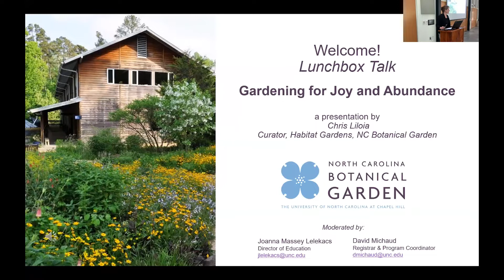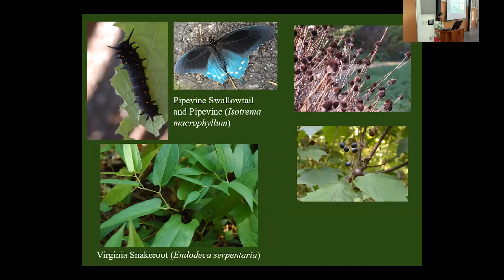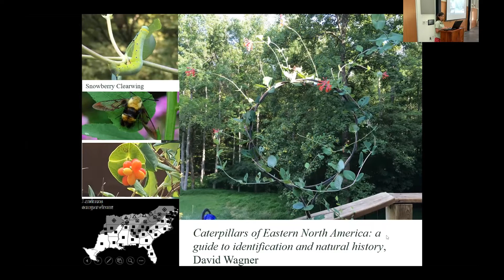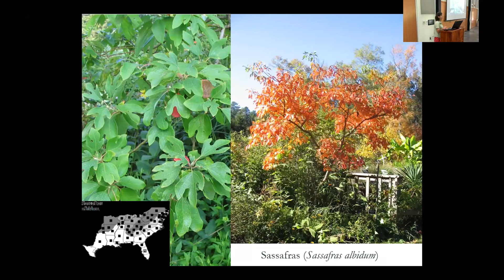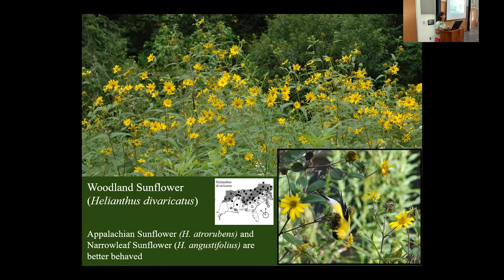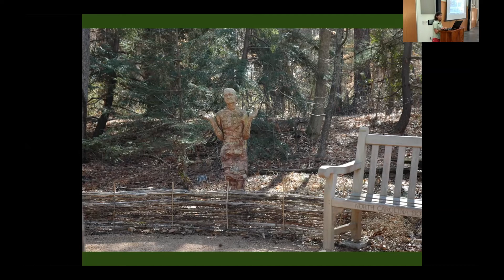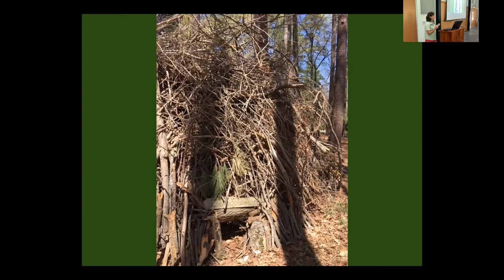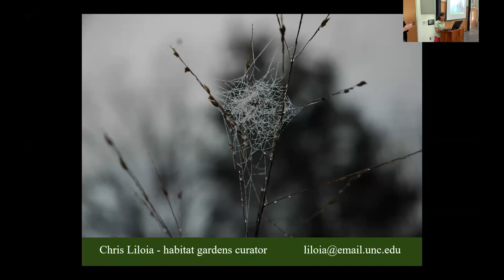Lunchbox Talk: Gardening for Joy and Abundance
With Chris Liloia, NCBG Curator, Habitat Gardens

The impact of the choices gardeners make go far beyond deciding which plant goes where. At a time when biodiversity is in crisis, beauty is not enough. This talk will be about garden spaces that are intentionally welcoming to pollinators and wildlife and will celebrate the joy and abundance this supports. We will review great Piedmont plants that are horticulturally excellent and why they are essential to our fauna. We will also discuss maintenance strategies that employ these plants to provide habitat for many of the organisms we’d like to share our spaces with. If you’ve ever wondered about the wattle fences and sculptural brush piles at NCBG here’s your chance to learn more.